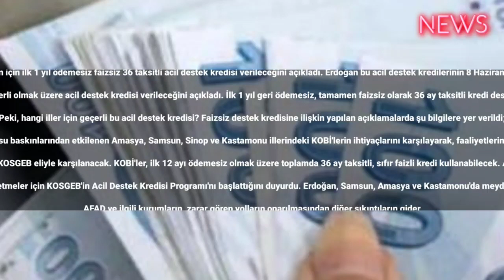4 il için ilk 1 yıl ödemesiz faizsiz 36 taksitli kredi desteği verilecek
Cumhurbaşkanı Erdoğan için ilk 1 yıl ödemesiz faizsiz 36 taksitli acil destek kredisi verileceğini açıkladı. Erdoğan bu acil destek kredilerinin 8 Haziran’da başladığını duyurdu.

Cumhurbaşkanı Recep Tayyip Erdoğan bugün MYK toplantısı sonrasında, şu anda 4 il için geçerli olmak üzere acil destek kredisi verileceğini açıkladı. İlk 1 yıl geri ödemesiz, tamamen faizsiz olarak 36 ay taksitli kredi desteği verileceğini belirten Erdoğan, başvuruların 8 Haziran 2023 tarihinde başladığını duyurdu.

Peki, hangi iller için geçerli bu acil destek kredisi? Faizsiz destek kredisine ilişkin yapılan açıklamalarda şu bilgilere yer verildi;

KOSGEB, Karadeniz bölgesinde meydana gelen yoğun yağış ve su baskınlarından etkilenen Amasya, Samsun, Sinop ve Kastamonu illerindeki KOBİ'lerin ihtiyaçlarını karşılayarak, faaliyetlerine hızla dönmesi amacıyla Acil Destek Kredisi Programı başlattı.

İşletmelerin acil ihtiyaçlarına yönelik 300 bin liraya kadar kullanacakları kredinin kar payı ve faizinin tamamı KOSGEB eliyle karşılanacak. KOBİ'ler, ilk 12 ayı ödemesiz olmak üzere toplamda 36 ay taksitli, sıfır faizli kredi kullanabilecek. Ayrıca, kredi başvuru sürecinde teminat sıkıntısı yaşayan işletmelere, Kredi Garanti Fonu teminat sağlayacak.

Cumhurbaşkanı Recep Tayyip Erdoğan, kabine toplantısının ardından yaptığı açıklamada, Samsun, Amasya, Sinop ve Kastamonu'daki sel felaketinden etkilenen işletmeler için KOSGEB'in Acil Destek Kredisi Programı'nı başlattığını duyurdu. Erdoğan, Samsun, Amasya ve Kastamonu'da meydana gelen yoğun yağış ve sel baskınları nedeniyle hayatları olumsuz etkilenen vatandaşlara geçmiş olsun dileklerini ileterek, vefat edenlere Allah'tan rahmet diledi.

AFAD ve ilgili kurumların, zarar gören yolların onarılmasından diğer sıkıntıların giderilmesine kadar her türlü çalışmayı sürdürdüğünü bildiren Cumhurbaşkanı Erdoğan, "KOSGEB tarafından devreye aldığımız acil destek kredisi ile afetzede iş yerlerimizin yanında oluyoruz."